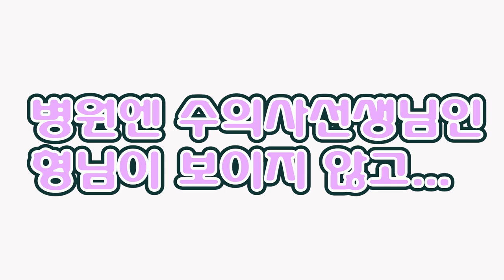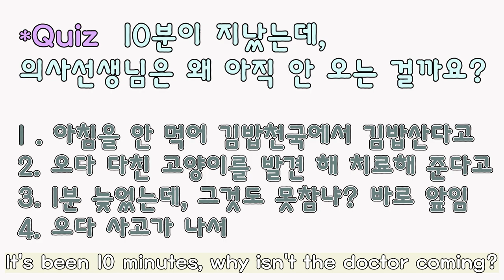강아지, 병원좋아하는강아지, 주사안무서워하는강아지, 강아지병원, 6개월된강이지, 동물병원, 말티푸, 고양이, 강아지꽁트, 강아지성격, 사회성좋은강아지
행복이의 6차접종을 맞추기 위해 친척 형님이 운영하시는 병원을 찾았다.
하지만 형님인 수의사 선생님은 보이지 않고, 수의사 선생님을 기다리며 행복인 병원 곳곳을 돌아다니며, 오지랖을 펼치는데, 강아지 친구, 고양이친구들에게 친해지려고 애쓰지만 받아 주지 않는 친구들
과연 행복이는 친구들과 친해 질 수 있을까요?